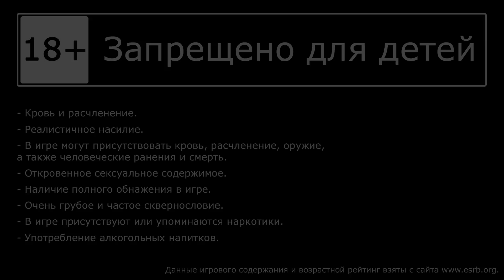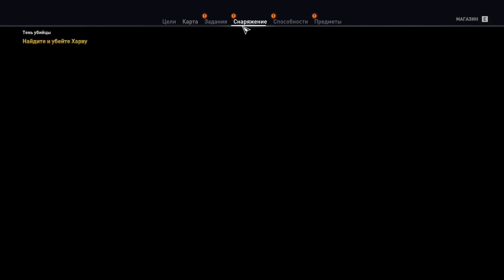Assassin's Creed: Истоки - DLC Незримые - Шакилат, Тень убийцы, Вой мертвецов [#3] побочки | PC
🎮 Слепое прохождение дополнения Незримые для Assassin's Creed: Origins, на русском языке.
Убивает Александр, Ната рядышком.

Играем на PC, Uplay лицензия, клавиатура + мышь.

Раскройте тайны Древнего Египта и узнайте, как было создано Братство ассасинов. (c) Ubisoft

Разработчик: Ubisoft Montreal
Издатель: Ubisoft
Дата выхода: 27 окт. 2017

== Музыка ==
Музыка в начале и конце: William Rosati - Reception из фонотеки YouTube, или гуглите.